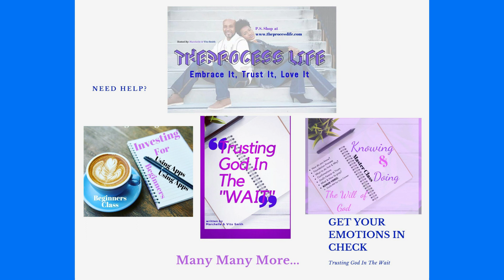Where Are All The Good Godly Men | Best Romancer EVER!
You've been waiting a while and you are starting to doubt if there are any good godly men out there. You see other godly couples and you can't help but wonder where is your godly man. Well, we are going to tell you exactly where your man is hiding. Enjoy and be blessed.

Class: Investing For Beginners God's Way: Step By Step

Single & Waiting and/or just Want to hear God for yourself with confidence?

What am I wearing:
Face:
Black Radiance Palette

Lips:
Lip Liner
Lip Gloss